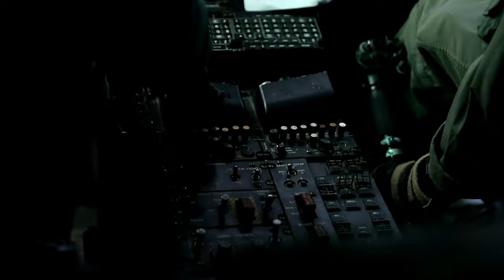3rd MAW conduct UH-1Y Live Fire Exercise • San Clemente Island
U.S. Marines with Light Attack Helicopter Squadron 469, Marine Aircraft Group 39, 3rd Marine Aircraft Wing (MAW), conduct live fire training during Winter Fury 22 off the coast of San Clemente Island, California, Feb. 15, 2022.

Winter Fury 22 – Marine Light Attack Helicopter Squadron 469 trains off the shore of San Clemente Island
SAN CLEMENTE ISLAND, CA, UNITED STATES
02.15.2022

 Winter Fury 22 provides the Marines of 3rd MAW with realistic, relevant training opportunities necessary to respond to any crisis across the globe and win decisively in a highly contested, maritime conflict. (U.S. Marine Corps video by Sgt. Samuel Ruiz)

Film Credits: Video by Sgt. Samuel Ruiz
3rd Marine Aircraft Wing